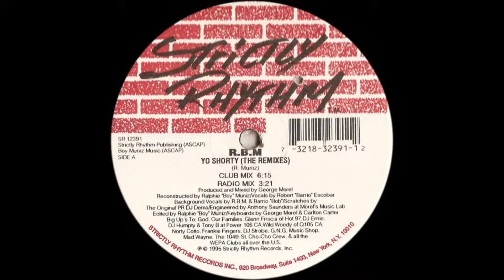R.B.M. - Yo Shorty (Da Bombero Mix) MID BACK MELÔ DO BOMBEIRO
R.B.M. – Yo Shorty (The Remixes)
Label: Strictly Rhythm – SR 12391
Format:
Vinyle, 12", 33 ⅓ RPM
Pays: US
Sortie: 1995
Genre: Electronic
Style: House, Tribal House

A1  Yo Shorty (Club Mix) 6:15
A2  Yo Shorty (Radio Mix) 3:21
B1  Yo Shorty (Da Bombero Mix) 5:53
B2  Yo Shorty (The Fireman's Dub) 4:05
Publié par – Strictly Rhythm Publishing
Publié par – Boy Muniz Music
Conçu à – Morel's Music Lab
Backing Vocals – Barrio "Bob"*, R.B.M.*
Edited By – Ralphie "Boy" Muniz
Engineer – Anthony Saunders
Keyboards – Carlton Carter, George Morel
Producer, Mixed By – George Morel
Written-By – R. Muniz*
Société des droits d'auteur: ASCAP

Note!!!

observação!!!